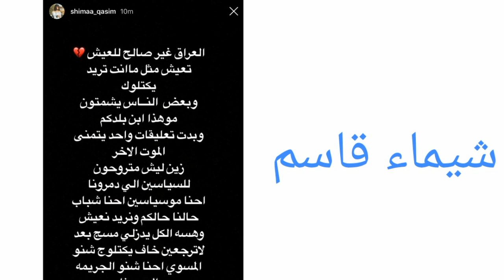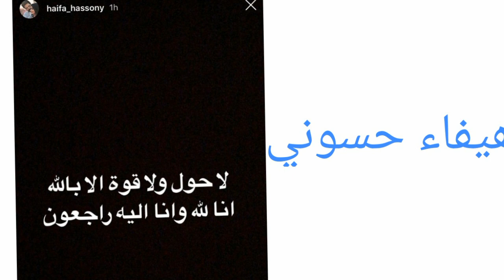ماذا قال المشاهير عن غدر تارة فارس ! ردود أفعال صادمة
عاجل